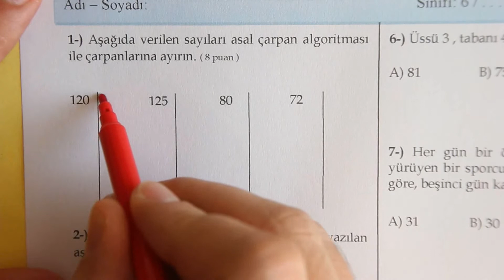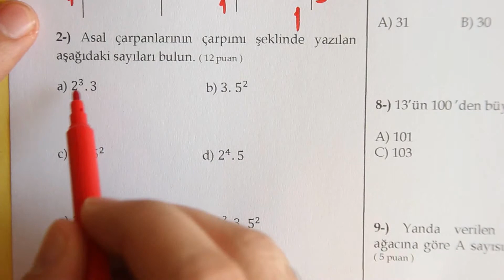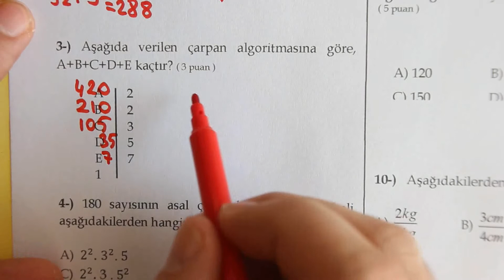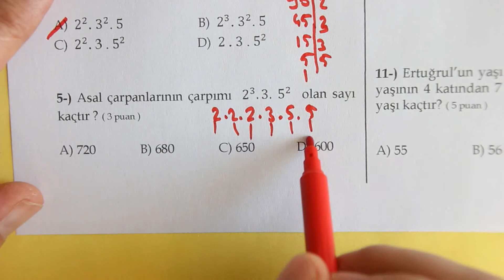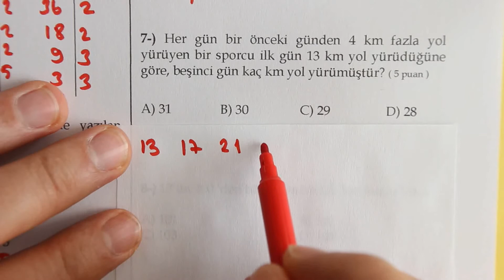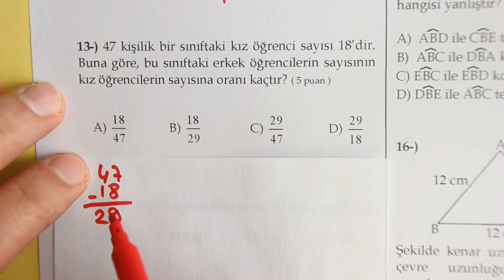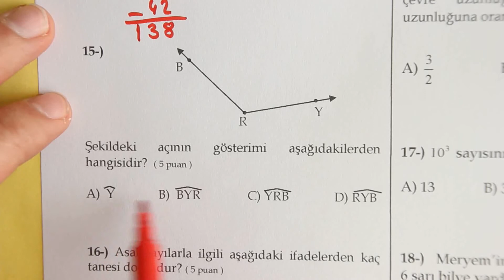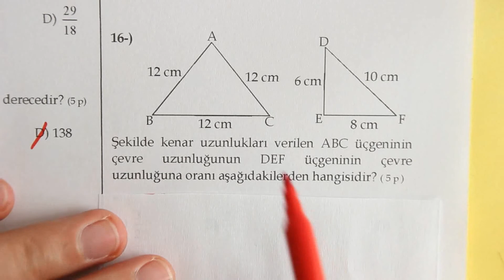6. SINIF 1. DÖNEM 2. YAZILI HAZIRLIK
6. SINIF 1. DÖNEM 2. YAZILI HAZIRLIK
öDÜLLÜ SORU: 35 Kişilik bir sınıfta 5 kişi gözlüklüdür. Gözlüksüzlerin gözlüklülere oranı kaçtır?